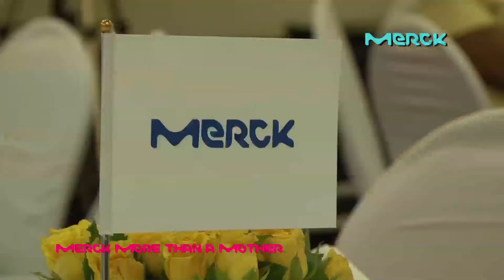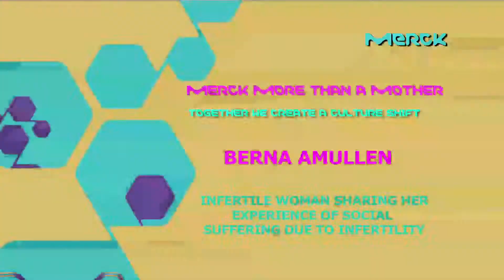"Merck More Than A Mother" Uganda Launch